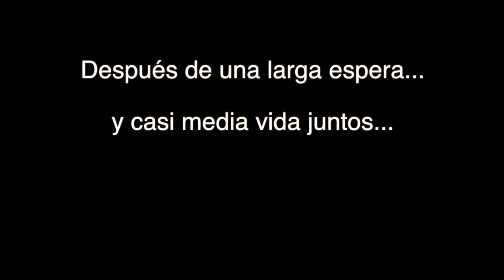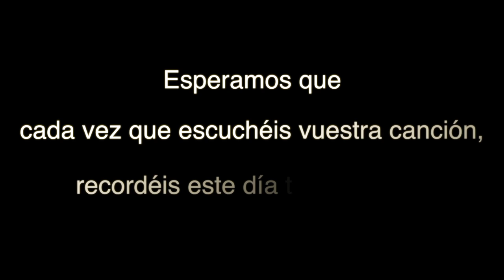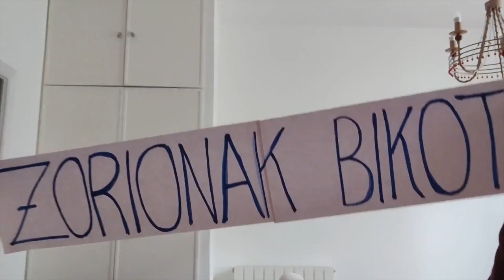Iratxe y Alejandro - Una Historia Una Canción